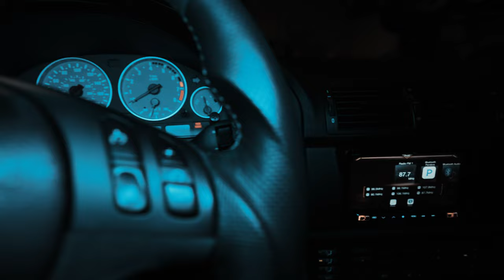The E39 M5 the best M car ever?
The BMW E39 M5 is a legendary addition to all the great M cars that have come out of Germany. At this point in time it is over 20 years old and values are starting to rise rapidly. Is it because people have recognized that its special ? or is it because the expereince the E39 M5 provides has never been replicated since?  Either way, this car delivers in so many catagories even today. It is truly a unique and wonderful automobile. I tip my hat the engineering behind this masterpiece.
Great work BMW!

Timecode:
00:01 - intro
00:57 - Getting to know Edge Motorworks
02:31 - Technical deep dive
06:28 - Driving impressions
09:28 - conclusion